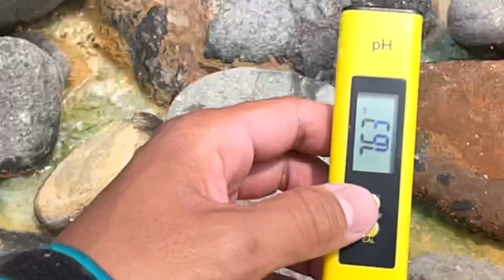【廃施設の捨て湯】温泉施設は閉業したが、今も流れ続ける源泉。（青森県）【原付バイクで日本一周】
【概要】
青森県にある廃施設の捨て湯。当時は大変賑わっていた施設であるが経営難で廃業に。今も尚、源泉は流れ続けており、海へと垂れ流されている。

【泉質データ】
泉質名：不明
泉温：50℃以上
PH：7.6
態様：源泉かけ流し、加水なし、加温なし、塩素消毒なし
特徴：金気臭、塩味、薄茶褐色